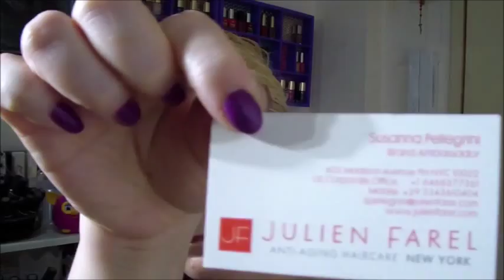NUOVA COLLABORAZIONE AZIENDA JILIEN FAREL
AZIENDA PROFESSIONALE PRODOTTI PER CAPELLI